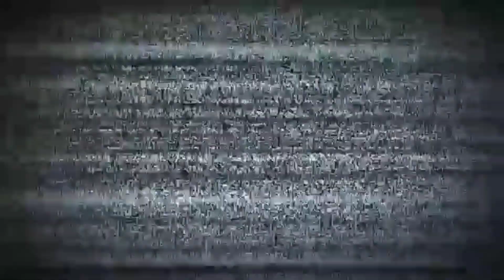Bisakah Gue Dapat Randal Tanpa Magic Stone Aktif ? Ragnarok Arena (ROA)